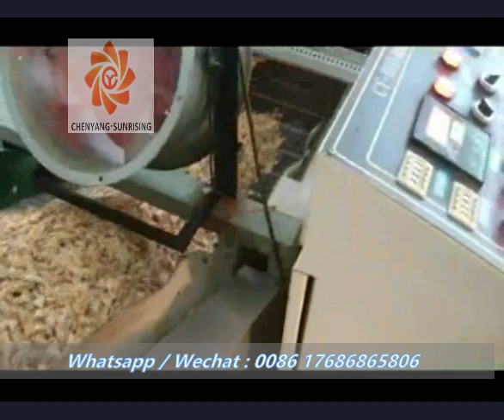Batch fryer 1/ Jinan Sunrising machinery co.,ltd